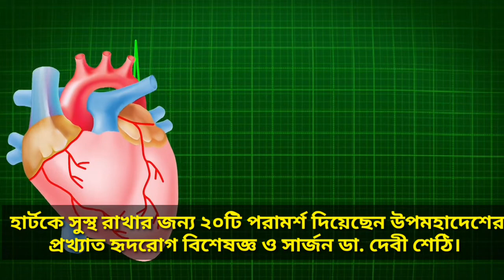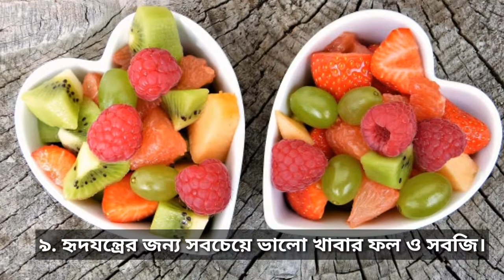হার্ট সুস্থ রাখতে ডা. দেবী শেঠির ২০ টি গুরুত্বপূর্ণ পরামর্শ।Healthy heart tips by Dr Devi Shetty।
হার্ট সুস্থ রাখতে ডা. দেবী শেঠির ২০ পরামর্শ
ডা দেবী শেঠি

প্রতি বছর হৃদরোগে হাজার হাজার মানুষের মৃত্যু হচ্ছে। এ ছাড়া বহু মানুষ দীর্ঘ সময় ধরে এই রোগ বহন করে আছেন। একটু সতর্কতা ও নিয়ম মেনে চলা এ রোগ থেকে বাঁচতে পারেন আপনিও। হার্টকে সুস্থ রাখার জন্য ২০টি পরামর্শ দিয়েছেন উপমহাদেশের প্রখ্যাত হৃদরোগ বিশেষজ্ঞ ও সার্জন ডা. দেবী শেঠি।

ভারতের এ সার্জন দেশটির নারায়ণা ইনস্টিটিউট অব কার্ডিয়াক সায়েন্সেসের প্রতিষ্ঠাতা।

Dr. Devi_Shetty healthy heart tips
হার্ট ভালো রাখার উপায়
হার্ট ভালো রাখার টিপস
হার্ট ভালো রাখতে করনীয়